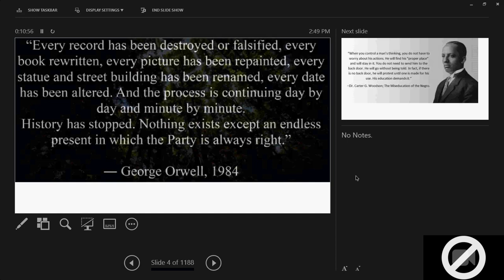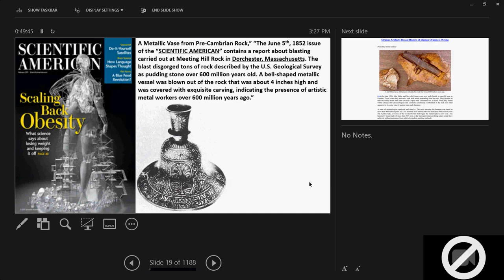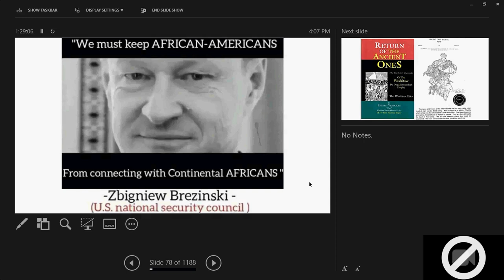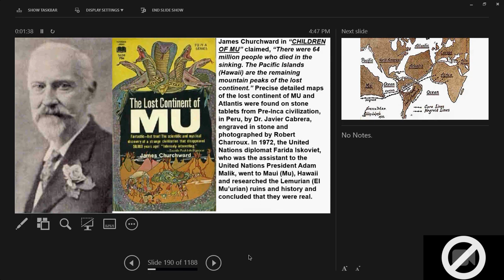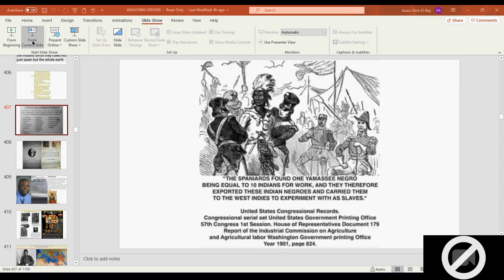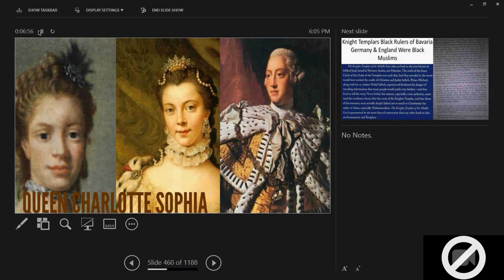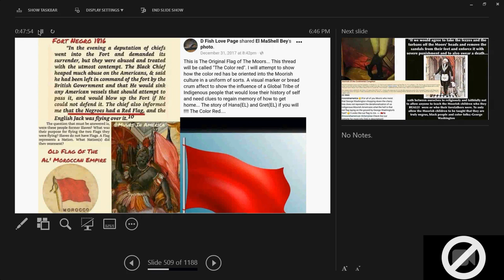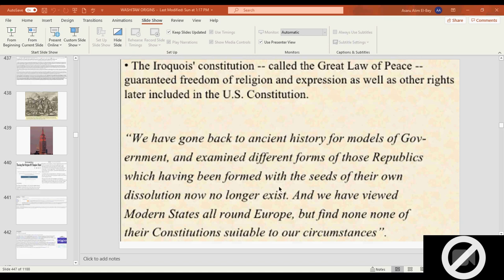Dr. Alim El-Bey: "THE MOORISH TARTARIAN EMPIRE WORLDWIDE"